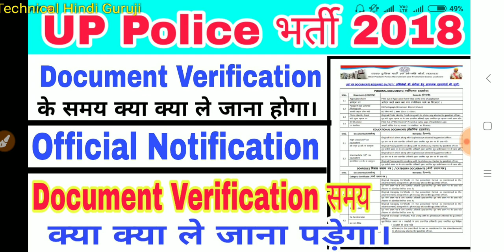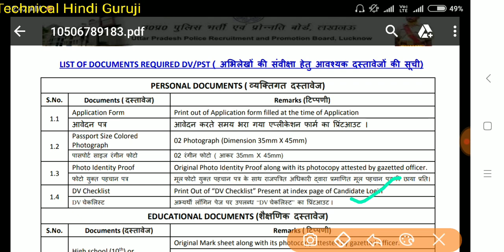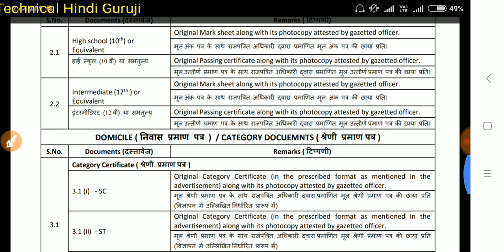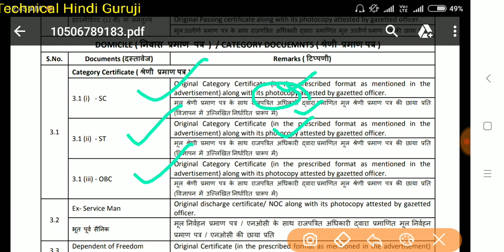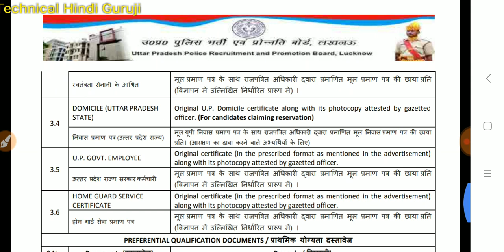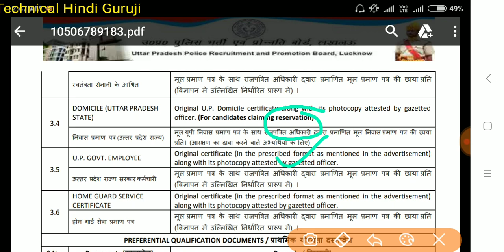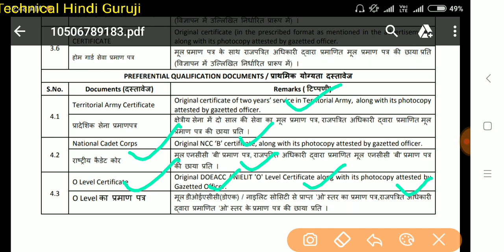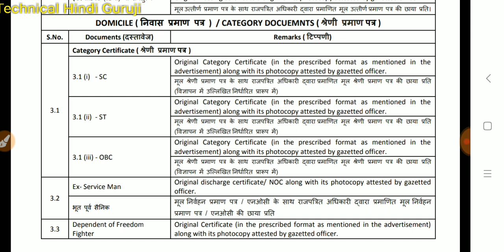UP Police Document Verification के लिए कौन से Documents को ले जाना होगा | UP Police Result 2018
UP Police Document Verification 2018,UPP Police Document verification 2018,UP Police document verification kaise hota hai,document verification kaise hota Hai,UP Police Document Verification में क्या क्या Documents ले जाने हैं,
Which document is to be taken for police document Verification.